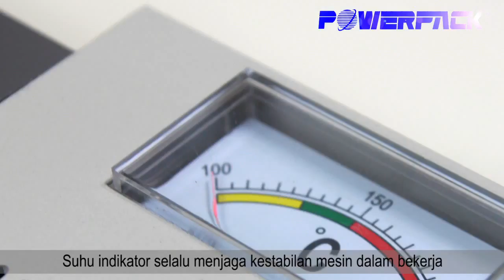A3 Laminating Film Machine (SH-320)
Product Features :

● Max width : 14 inch
● Thickness : 1 mm
● Power : 600W
● Voltage : AC 220V 50Hz , AC 110V 60Hz
● Weight : 8 kg
● Pre-heat quickly and rise the temperature evenly.
● Best in plastic sealing effect.
● Used in sealing identity card, employee card, marriage certificate, photo, visiting card and drawing sheet etc.
● Simple and convenient operation.
● Size : 56cm x 26cm x 16.5cm

Cr @FOMAC_POWERPACK